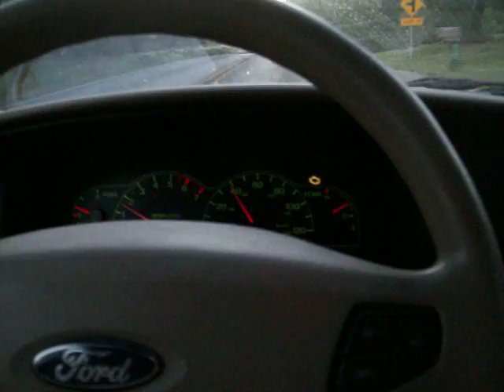windstar minivan wheel bearing? drive shaft?